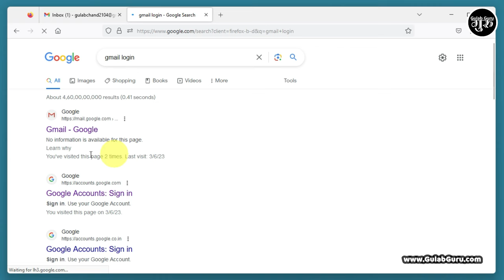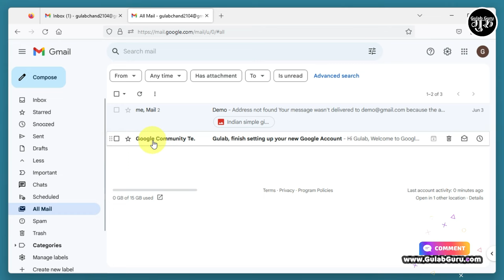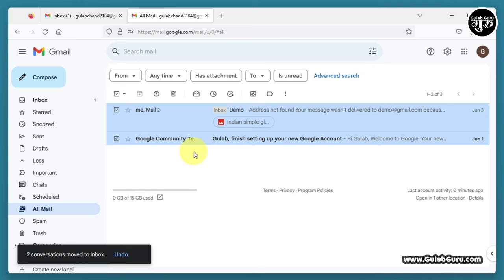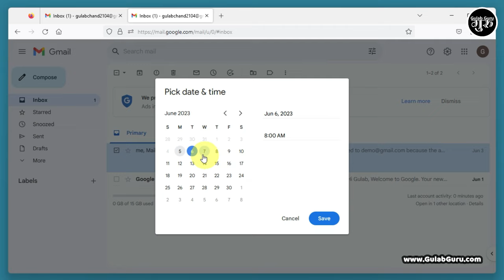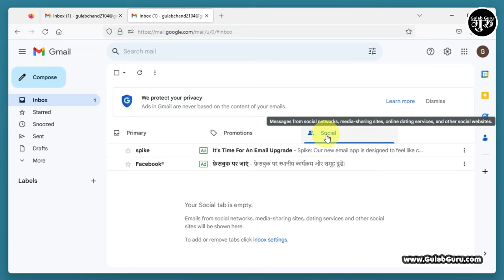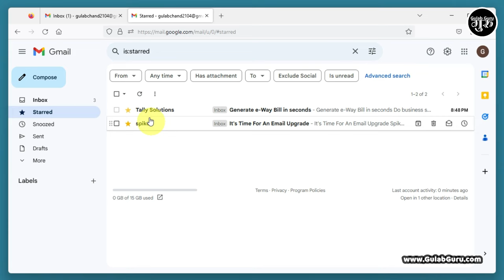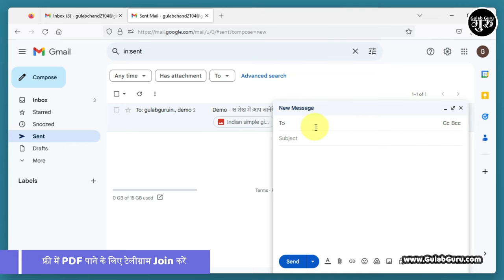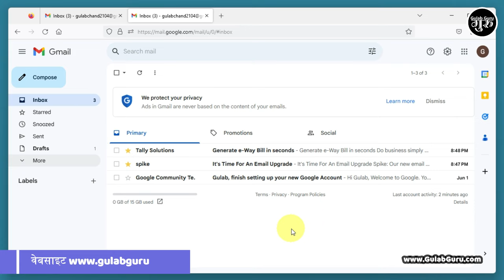Computer Internet Class-9 | email all settings in hindi | Gmail all setting | email all features